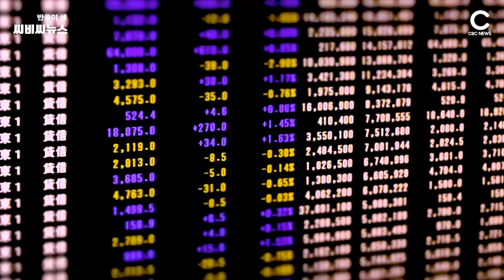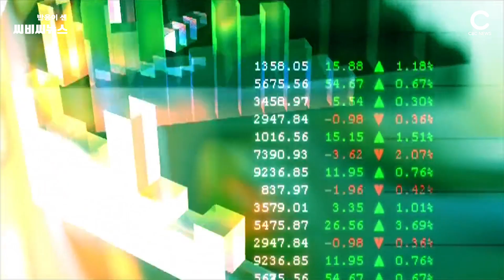두나무 증권플러스, 1월 상승 테마 발표 … 전염병 키워드 1위 | CBCNEWS, CBC뉴스, 씨비씨뉴스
[씨비씨뉴스] 국민 증권 애플리케이션 ‘증권플러스’를 운영 중인 두나무가 1월 모바일 주식 투자자들에게 인기를 얻은 키워드를 4일 발표했습니다.

주요 키워드는 '전염병', '반도체', '2차전지', '안전자산' 등입니다. 최근 신종 코로나 바이러스 공포감이 전 세계로 확산되면서 전염병 키워드가 1위를 차지했습니다.

우선 전염병 테마는 전달보다 57.79% 상승했습니다. 미중 1단계 무역협상으로 꾸준한 상승세를 보이던 증시는 신종 코로나바이러스 감염증 확산에 하락세로 전환했습니다.

전염병 예방을 위해 마스크와 손 세정제 등의 판매가 급증하면서 마스크를 생산하는 오공의 경우 한 달간 +179.88% 상승했습니다. 웰크론도 +129.30%라는 급등세를 보였습니다.

손 세정제를 생산하는 깨끗한나라(77.20%)와 신종 코로나 바이러스를 빠르게 검사할 수 있는 기술 보유의 수젠텍(49.37%), 랩지노믹스(+36.86%) 등도 수혜 기대감이 반영됐습니다.

2위는 반도체 장비주입니다. 삼성전자가 시장 기대치보다 높은 약 25조원의 반도체 투자 규모를 발표한 점이 일부 작용한 결과로 풀이됩니다.

또한 5세대 이동통신(5G)과 인공지능(AI)의 발전에 따라 비메모리 업황이 호황을 맞을 것이란 증권사 분석도 영향을 끼쳤습니다.

비메모리 후공정 장비 업체인 테스나는 한 달간 25.39% 상승하며 섹터를 주도했습니다. 이어 유니테스트, 테크윙 등도 상승세를 보였습니다.

3위는 5.97%의 상승률을 보인 2차전지 관련주입니다. 테슬라는 지난해 12월 30일 중국 상하이 공장에서 모델3 차량인도 행사를 진행한 바 있습니다. 본격 판매가 시작되면서 테슬라의 뉴욕 증시 주가는 4% 넘게 급등했습니다.

테슬라에 컨트롤 암을 공급하는 센트랄모텍이 98.95% 치솟았으며, 테슬라 수혜주로 분석된 우리산업도 10.50% 상승했습니다. 관련주로는 삼성SDI, 일진머티리얼즈, 아모그린텍 등이 선정됐습니다.

여기에 신종 코로나 바이러스로 인한 안전자산 선호 심리가 높아지면서 달러 가치 상승(ETF)과 금·은 투자(ETF)가 상승률을 보였습니다.

이밖에 토픽 10위권에는 골판지, 택배 물류, 광고 등의 키워드가 꼽혔습니다.

한편 증권플러스는 국내 최초 소셜 트레이딩 서비스로 모바일을 통한 주식 투자 트렌드를 1일, 1주, 1개월, 3개월 단위로 무료 제공하고 있습니다.

주식 투자자들은 이를 통해 다양한 최신 정보와 트렌드를 빠르게 확인할 수 있습니다. 증권플러스는 앞으로도 고객 눈높이에 맞는 차별화된 서비스로 주식 투자 길잡이 역할을 해나겠단 계획입니다.